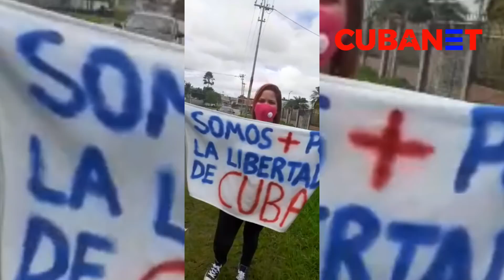"Soy un JOVEN más de los MILES que NO tienen OPORTUNIDAD en CUBA"